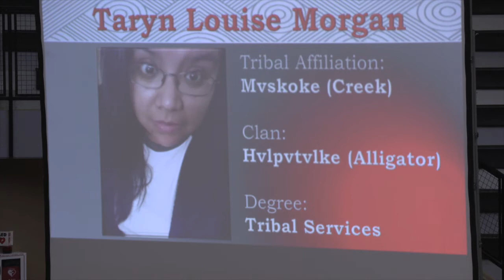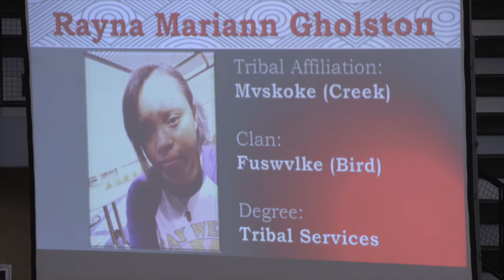2017 CMN Graduation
The College of the Muscogee Nation celebrates the class of 2017 with graduation ceremonies held at the Dome on the Claude Cox Omni plex. Proud of our Graduates!!MVTO